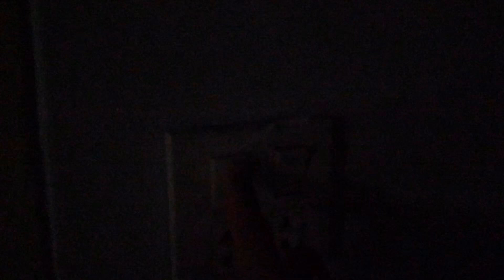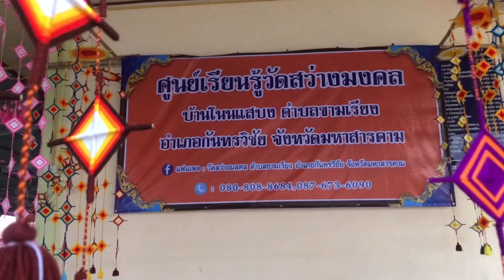กิจวัตรยามเช้า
51 วัดสว่างมงคล ตำบลขามเรียง อำเภอกันทรวิชัย จังหวัดมหาสารคาม 44150 โทร.0808088684